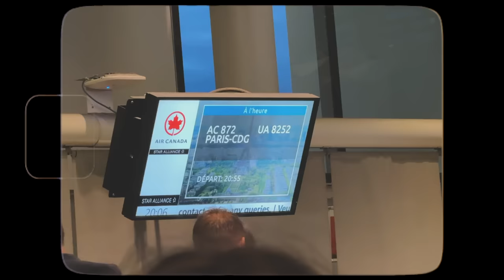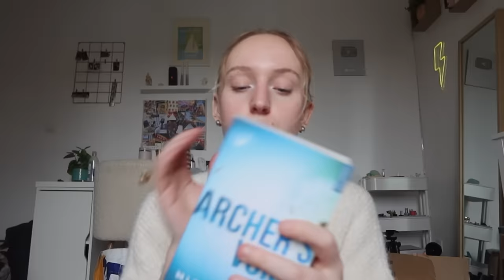J'OUVRE 3 MOIS DE COLIS (ft. mon mec)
les marques d’abonnés : 🩷
le collier à breloques : Laulie Bijoux
la box lecture : BookTonBook

à propos :
-certifiée Influence Responsable par l’ARPP
- ma caméra : Canon G7X & Sony ZV1
- mon logiciel de montage : FinalCutPro
- mon âge : 19 ans
- mes études : ISTC école de communication

Xoxo,
Lola